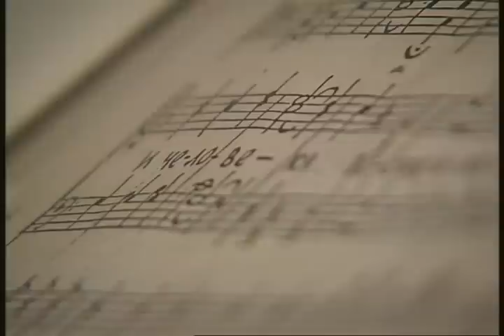Максим Березовский ("Рожденные в Украине")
Проект о 50-ти всемирно известных людях, родившихся в Украине